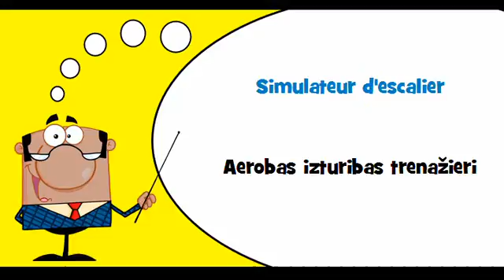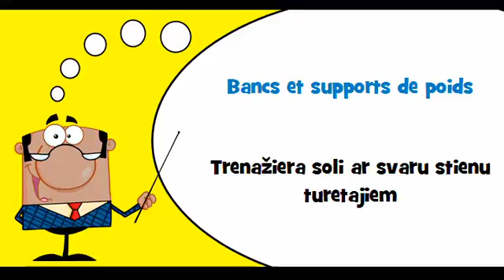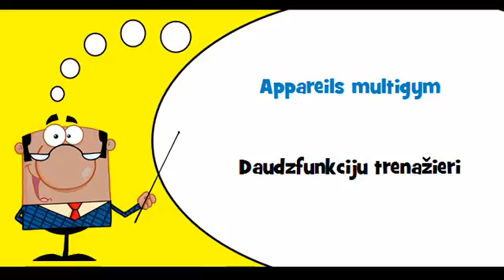VOCABULAIRE FRANÇAIS LETTON # Thème = Équipement d'entraînement pour l'aérobique